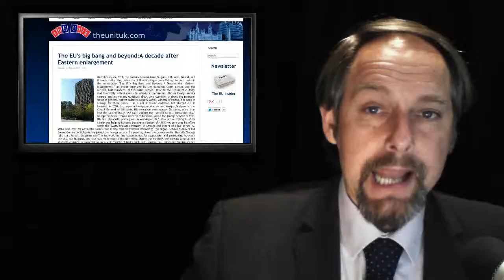ThEUnit: Join us LIVE - Turkey Twitter - African Union - EU Big Bang